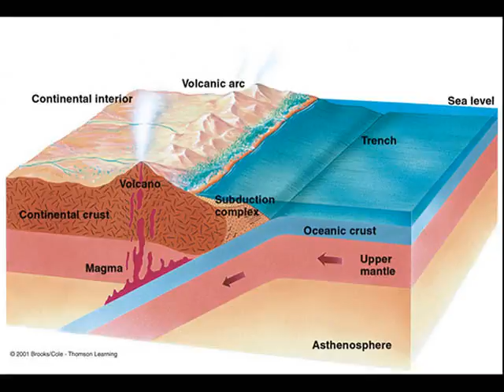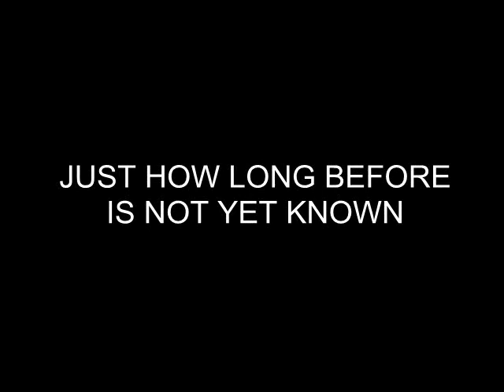ApuAhu A Pacific "Atlantis"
An explanation of the Andes/Easter Island connection with attention to an extraterrestrial impact 12,900 years ago and the resulting tectonic convulsions that sank the Nazca plate and he Nazca ridge. Concludes with the suggestion that the Nazca ridge was partly above water in prehistoric times.